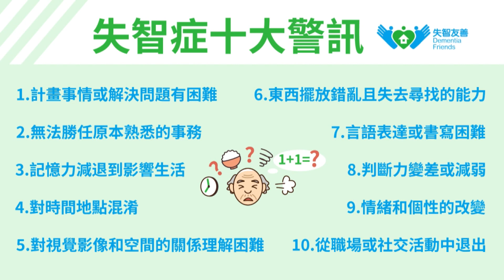世新新聞 柯文哲深夜會面郭台銘 侯友宜回應這樣藍白合結果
112年11月20日 (一) 世新新聞

柯文哲深夜會面郭台銘 侯友宜回應這樣藍白合結果

民眾黨主席柯文哲昨宣布「繼續用台灣民眾黨總統候選人的身分拚戰到底」後，晚上7點多搭車到郭台銘住家會面。侯友宜今表示，最後的結果怎麼樣都尊重柯文哲決定，會堅定自己該走的路，對於兩人會談內容不予評論。